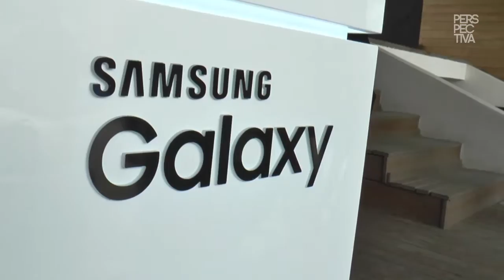Conoce lo último de la serie de Galaxy A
La nueva serie Galaxy A presenta una estructura metálica y una parte trasera de vidrio en 3D que hace uso del patrimonio del diseño premium de Samsung. Con una cámara elegante y un teclado principal hace que el dispositivo esté más integrado que nunca y sea muy cómodo de sujetar y usar. El Galaxy A está disponible en cuatro colores modernos que incluyen Black Sky, Gold Sand, Blue Mist y Peach Cloud.